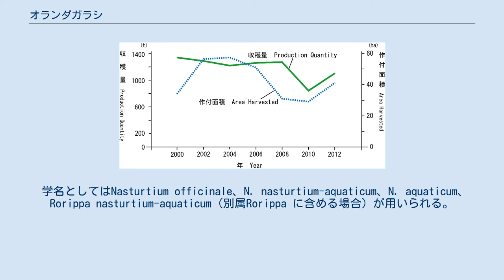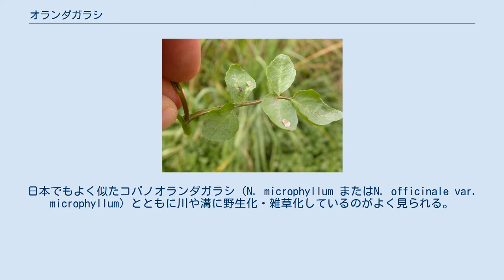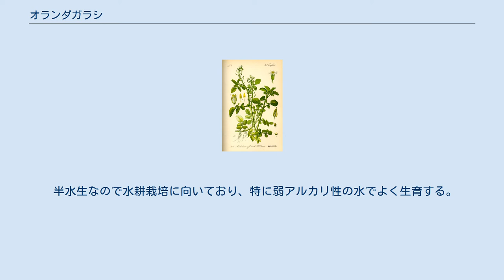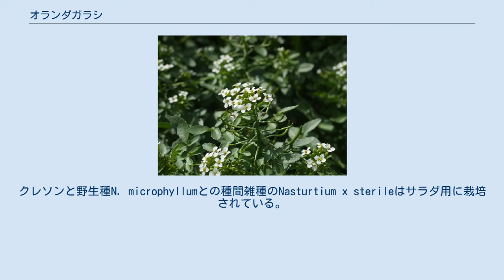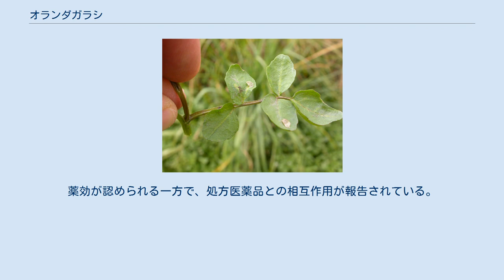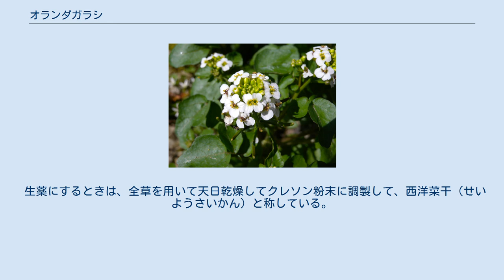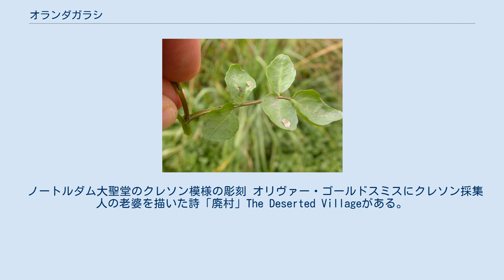オランダガラシ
オランダガラシ（和蘭芥子）は水中または湿地に生育するアブラナ科の多年草。
クレソン（フランス語:Cresson）またはクレス（cress）ともいう。
「葶藶（ていれき「てい」は草冠に「亭」、「れき」は草冠に「歴」の旧字）」ともいう。
ヨーロッパから中央アジアの原産。
 日本では一般にクレソンと呼ばれていて、標準和名オランダガラシは、外国から渡来したという意味で名付けられている。
英名をウォータクレス (Watercress) 、仏名クレッソン (Cresson, Cresson de fontaine) 、伊名クレシオーネ (crescione) 、中国名では豆弁菜（とうべんさい）とよばれている。
別名ではミズガラシ（水芥子）、セイヨウゼリ（西洋芹）などともよばれている。
 学名としてはNasturtium officinale、N. nasturtium-aquaticum、N. aquaticum、Rorippa nasturtium-aquaticum（別属Rorippa に含める場合）が用いられる。
 ヨーロッパ・中央アジアの温帯が原産といわる。
北アメリカ、南アメリカ、アジア（日本を含む）、オセアニアに移入分布する。
各地の清流で生えている。
日本には明治3 - 4年頃に、西洋野菜として導入されて栽培が始まり、帰化植物として各地に野生化しており、しばしば深山の水際などで見られることがある。
 多年草。
抽水植物もしくは沈水植物。
繁殖力はきわめて旺盛で、水辺のところに節がある切った茎を置けば容易に発根するうえ、生長が速く、たやすく増殖する。
オランダガラシは清流にしか育たないという俗説は誤りで、汚水の中でも生育する。
日本でもよく似たコバノオランダガラシ（N. microphyllum またはN. officinale var. microphyllum）とともに川や溝に野生化・雑草化しているのがよく見られる。
葉は奇数羽状複葉、5月頃、茎の先に白い小花を咲かせ、その後細いさや状の種子をつける。
 緑黄色野菜に分類され、独特な香りとほのかな苦味、ピリッとする辛味がある。
β-カロテンを大量に含み、ビタミンC、鉄分、カルシウム、カリウム、葉酸などの栄養素も豊富に含むことから、血液の酸化や貧血予防に役立つ野菜といわれている。
 2014年にアメリカ疾病予防管理センター(CDC)が健康に重要とされる栄養素をスコア化し、「栄養素の高い果物と野菜トップ41」を発表した中でクレソンは100点満点を獲得した 日本には明治の初めに在留外国人用の野菜として導入されたのが最初とされている。
外国人宣教師が伝道の際に日本各地に持って歩いた事で広く分布するに至ったと言われている。
日本で最初に野生化したのは、東京上野のレストラン精養軒で料理に使われたもので、茎の断片が汚水と共に不忍池に流入し根付いたと伝えられている。
現在では各地に自生し、比較的山間の河川の中流域にまで分布を伸ばしており、ごく普通に見ることができる。
 爆発的に繁殖することで水域に生育する希少な在来種植物を駆逐する恐れや水路を塞ぐ危険性が指摘されている。
日本では外来生物法によって要注意外来生物に指定されており、駆除が行われている地域もある。
 半水生なので水耕栽培に向いており、特に弱アルカリ性の水でよく生育する。
栽培すると高さ 50-120 cm にもなる。
耐寒性は強く冷涼な気候を好む為、夏に水温が上がりすぎると弱る。
日本では品種はないが、イギリスではWater、Water large leaved、Water broad leavedといった品種がある。
クレソンと野生種N. microphyllumとの種間雑種のNasturtium x sterileはサラダ用に栽培されている。
 日本のクレソンの収穫量と作付面積の推移（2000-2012年） 日本のクレソンの主産地は、山梨県、愛知県、大分県などである。
2012年度の都道府県別の生産量は、山梨県が最も多く、山梨県内のクレソン生産量の76%を占める道志村が出荷量全国第1位である。
 クレソン収穫量上位10都道府県（2012年） ホウレンソウやルッコラなどと共に香味野菜として、若い茎と葉がサラダや、ビーフステーキやハンバーグ、ローストビーフなどの肉料理の付け合せになど用いられる。
お浸し（芥子醤油など）、和え物、煮浸し、油炒め、しゃぶしゃぶ、スープや味噌汁の具などにも利用で...